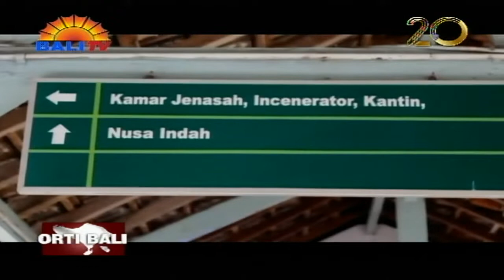KASUS COVID-19 NASIONAL KAUNINGIN TEDUN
KAHANAN PANGLIMBAKANG COVID-19 NASIONAL, NYIHNAYANG KAHANAN BECIK RING TANGGAL TIGANDASA JULI, WARSA KALIH TALI KALIH LIKUR. WILANGAN IPUN, WANTAH MAWEWEH KANTOS RING SOR LIMANG TALIAN DIRI.